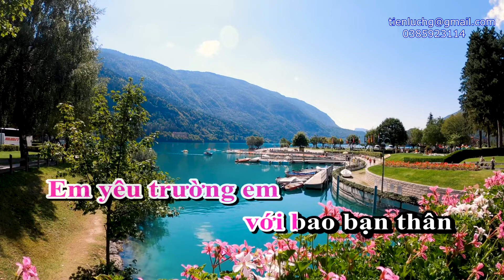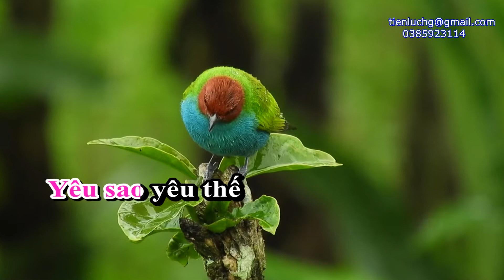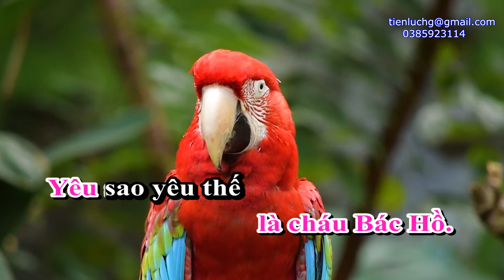Em yêu trường em Karaoke. Âm nhạc lớp 3